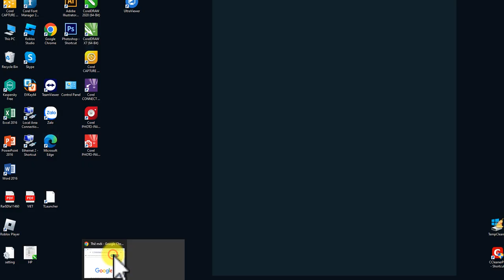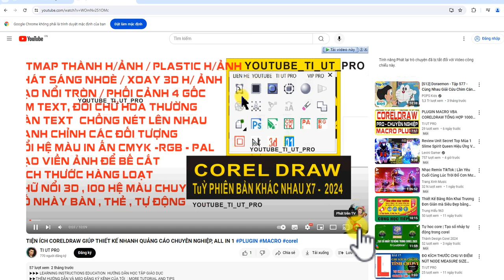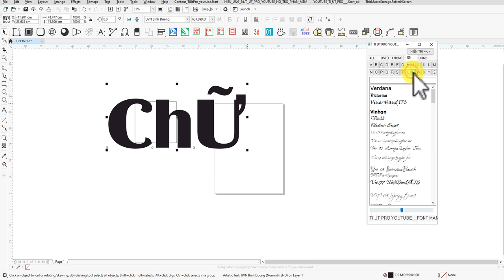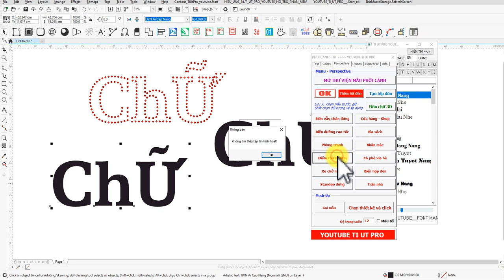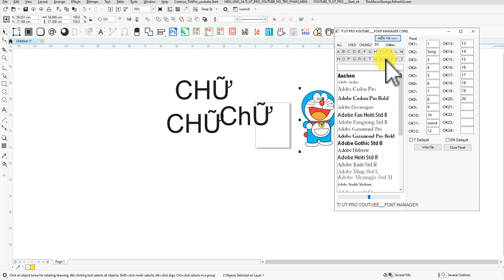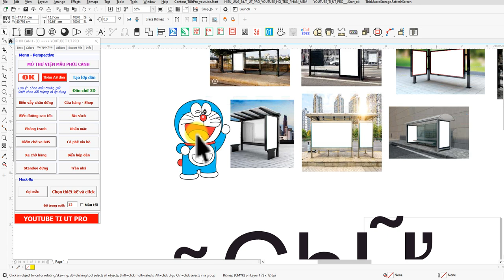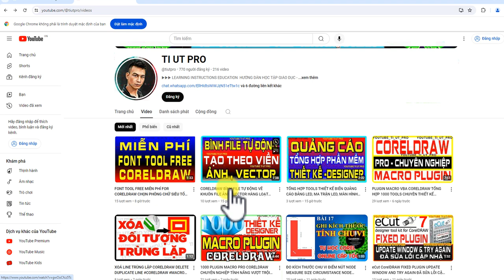CORELDRAW NEW X3 - 2024 FONT TOOL, VIỀN BẾ, ĐỔI MÀU, 3D , PHỐI CẢNH, SỐ NHẢY TỰ ĐỘNG DESIGNER